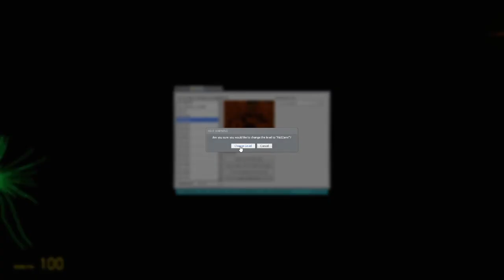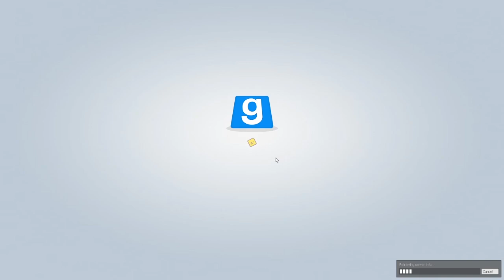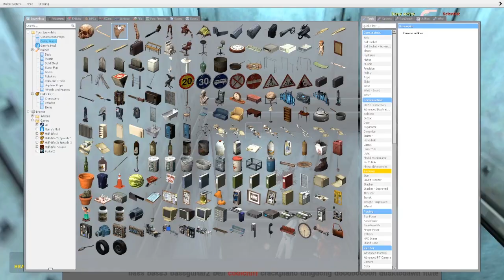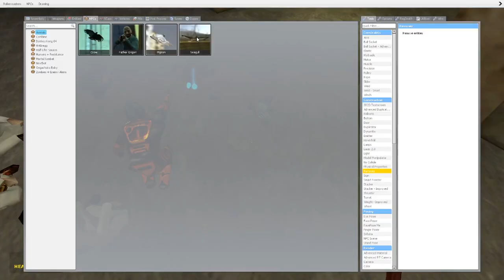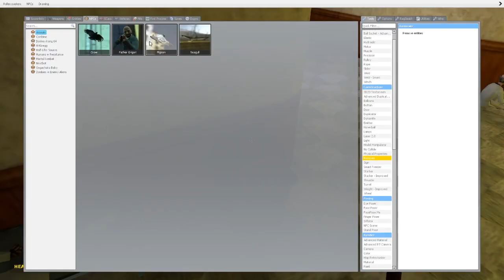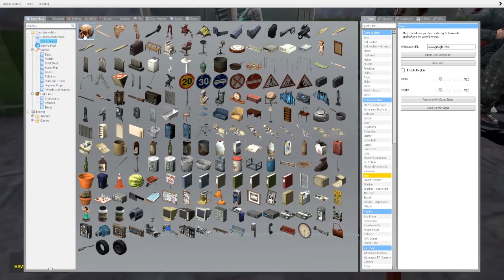SESSION 1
here is a list of most of the mods used in this series

comments turned off because someone didn't follow the rules. sorry!